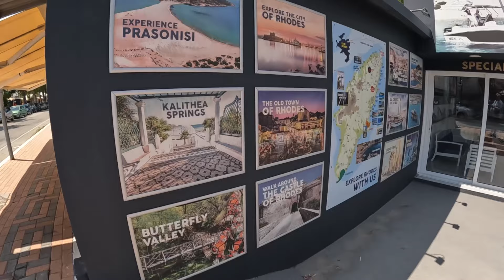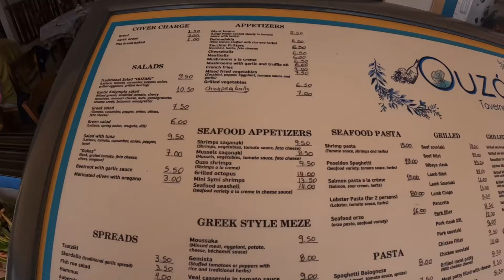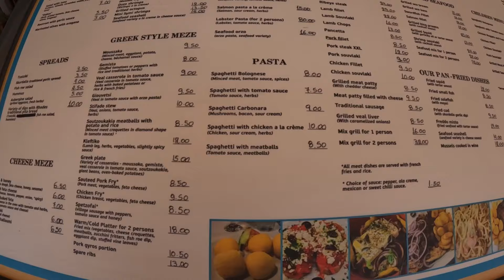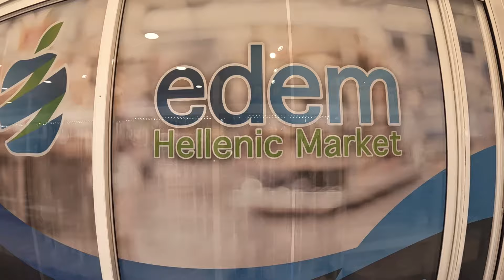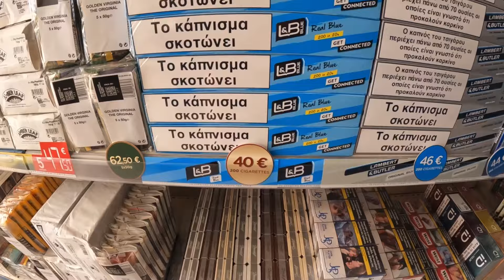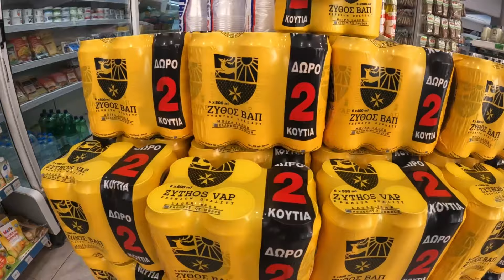Kolymbia - Rhodes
Kolymbia is between Rhodes and Lindos
Great shopping and beach in Kolymbia
Kolymbia is a great place to stay